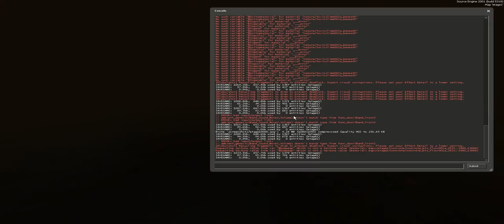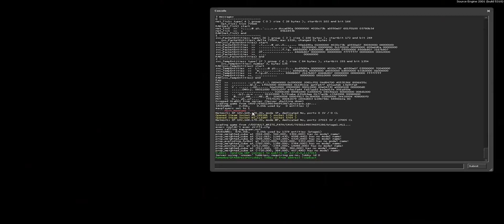Ich spiele eure Maps #02 "Alone Escape" (by TheTobbell)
--- Beschreibung lesen! ---

Hallo und herzlich willkommen bei einem neuen Format, dem ich den glanzvollen Titel "Ich spiele eure Maps" gegeben habe. Dabei geht es um Karten für Portal 2, die ihr gemacht habt (Puzzlemaker oder Hammer ist dabei egal). Mit dabei ist das lösen der Maps (wie ihr mich kennt, natürlich total unbeholfen und tollpatschig). Außerdem kriegt ihr am Ende ein Fazit von mir, in dem ich aufzähle, was mir so aufgefallen ist beim Spielen. Ihr könnt mir entweder eine PN mit einem Downloadlink auf YouTube zusenden, oder einen Link zu eurer Arbeit im Steam Workshop. Geht auch davon aus, dass ich, sofern ihr mit Hammer gearbeitet habt, die Maps dekompilieren und sie mir anschauen werde.

Bei Fragen schreibt mir bitte eine PN!

Have Fun!
Max